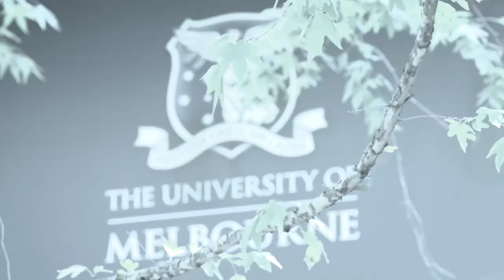Visions: Farmers, Rivers & Markets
Visions looks at the Farms, Rivers and Markets project, a major water efficiency study undertaken in the Broken River Catchment and at the University of Melbourne's Dookie campus.

University researchers and their collaborators found innovative ways to use water more effectively, and produced a framework to inform a balance between agricultural and environmental water needs.

Produced by Nerissa Hannink

Camera by Clive Banfield

Editing by Rob Cross

Still images courtesy of Dr Geoff Vietz

Thanks to Professor John Langford, Dr Suzy Goldsmith, Dr Dassa (Kithsiri) Dassanayake, Emma Clark, Bill O'Connor and Mark Elliot.

An initiative of Uniwater, FRM was funded by the National Water Commission, the Victorian Water Trust, the Dookie Farms 2000 Project Fund and the University of Melbourne. The project was supported by the Victorian Departments of Sustainability and Environment and Primary Industries, the Goulburn Broken Catchment Management Authority and Goulburn-Murray Water.